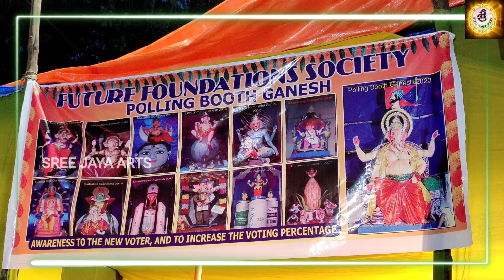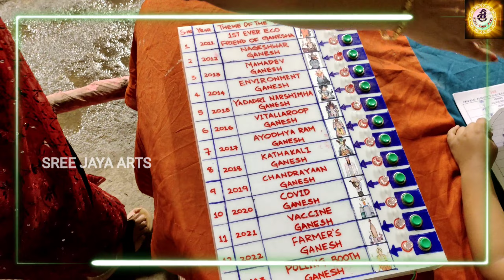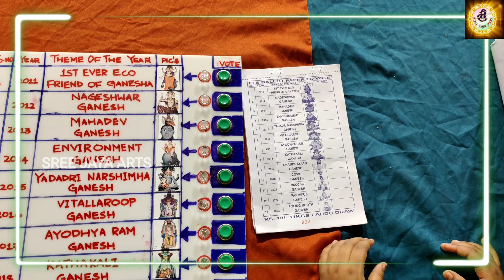ఓటర్ కు అవగాహన కల్పించే KYC గణపతి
Galli Ganesha - 14